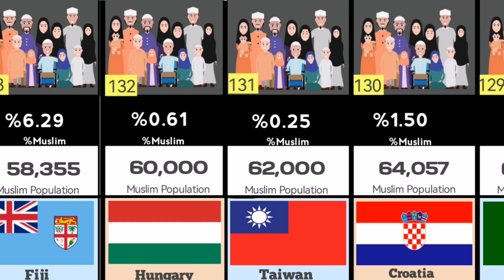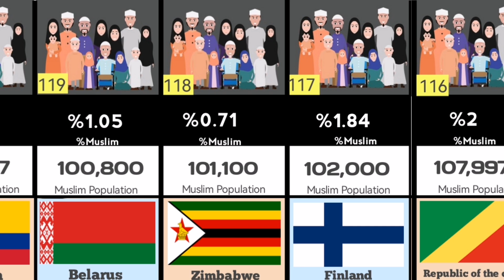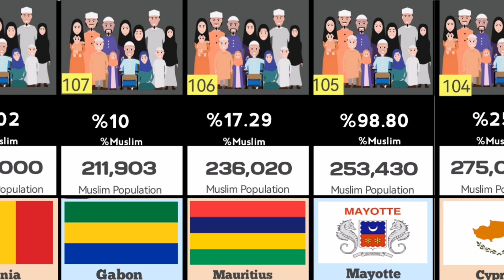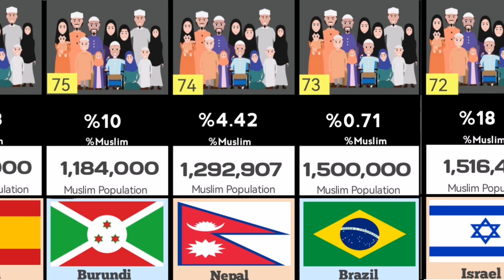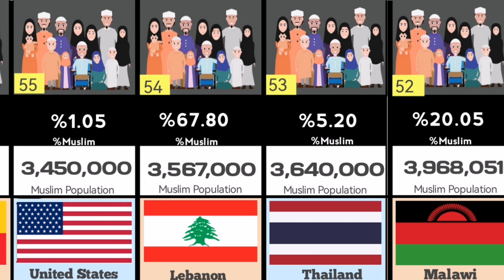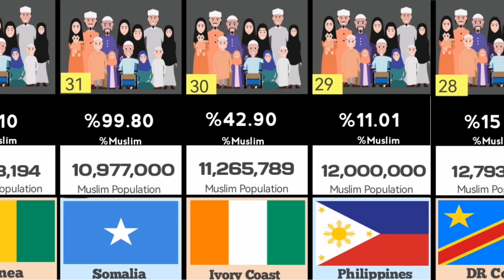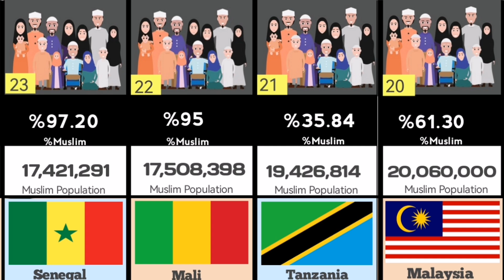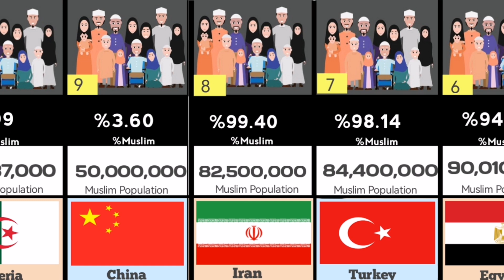Muslim population by country in 2023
Hi friends in this video you can watch
population by country in 2023
If you enjoyed the video then like my video.